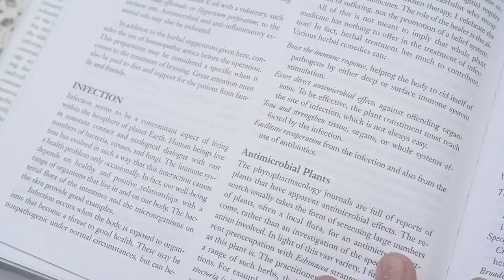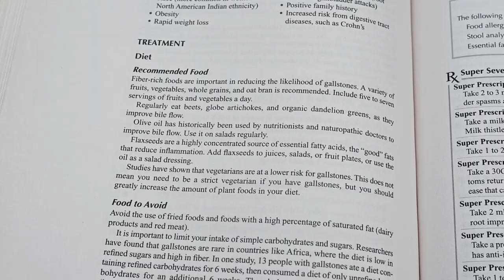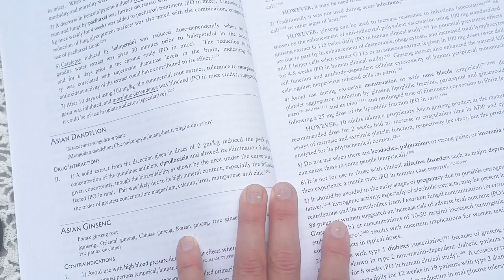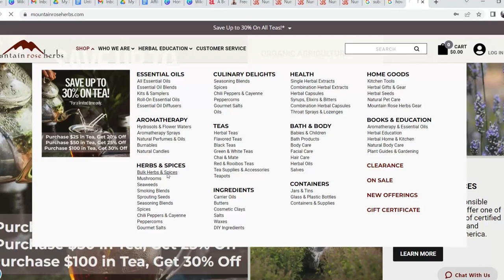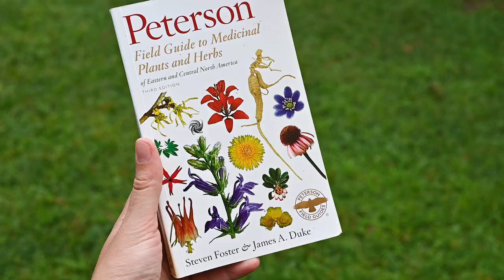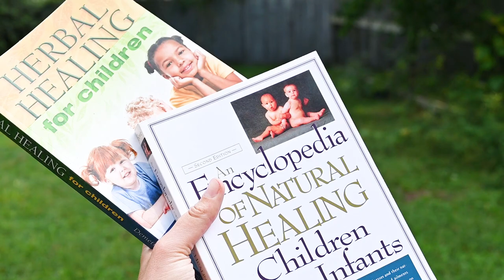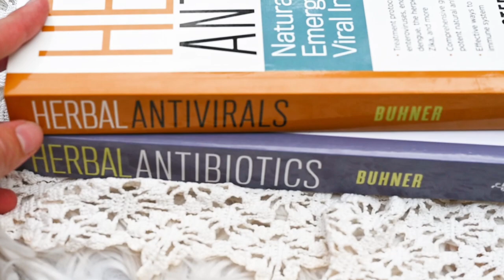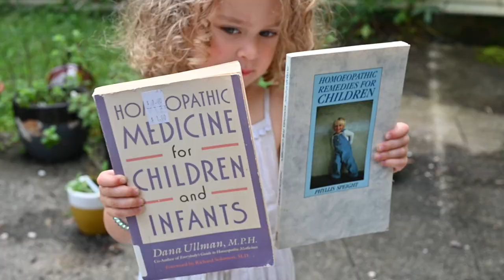How To Build An Herbal Library | Herbal Book Recommendations | How To Become An Herbalist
In this video I'm sharing all of the books in my herbal library! If you are interested in learning how to build an herbal library, this video will help give you lots of book recommendations for your own apothecary library.

Medical Herbalism: The Science Principles and Practices Of Herbal Medicine by David Hoffmann
Prescription for Natural Cures
Herbal Contraindications and Drug Interactions by Francis Brinker
Botanical Medicine for Women's Health by Dr. Aviva Romm
Herbal Medicine From The Heart Of The Earth by Sharon Marie Tilgner
The Modern Herbal Dispensatory by Thomas Easley
An Encyclopedia of Natural Healing for Children and Infants by Mary Bove
Herbal Healing for Children by Demetria Clark
Adaptogens by David Winston
Wild Remedies by Rosalee De la Floret
Peterson Field Guide To Medicinal Plants by James A Duke
Healing Herbal Teas by Sarah Farr
Herbal Recipes for Vibrant Health: by Rosemary Gladstar
Southern Folk Medicine
EarthWise Herbal
Earthwise Herbal Repetory
Herbal Antivirals
Herbal Antibiotics